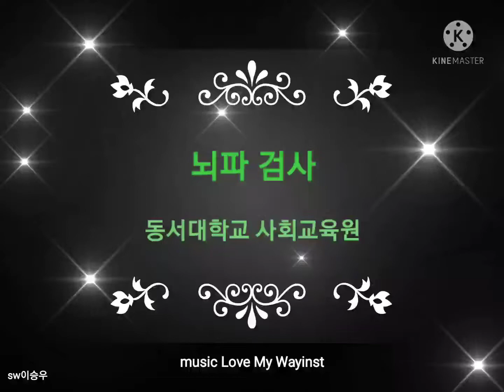뇌파검사 봉사활동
동서대학교 사회교육원에서 일반 중 장년, 대학생 뇌파검사 무료봉사 활동. .